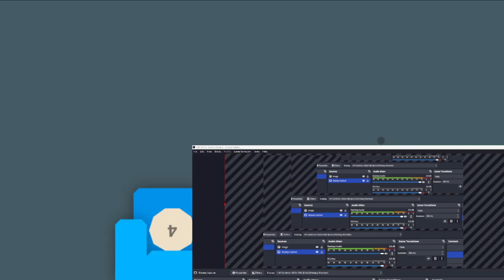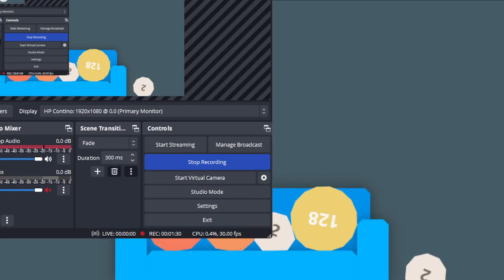Part 2 of trying to get 131072 on Couch 2048 | Restarting after raging trying to get 4096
When I was so close to 4096, I was raging and had to restart to the very beginning.